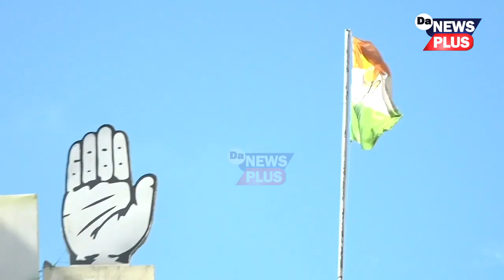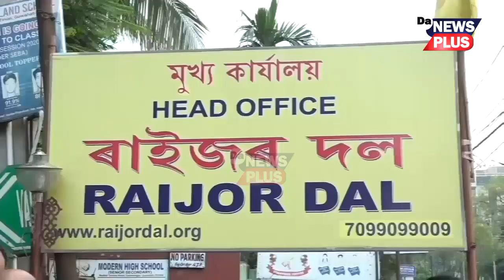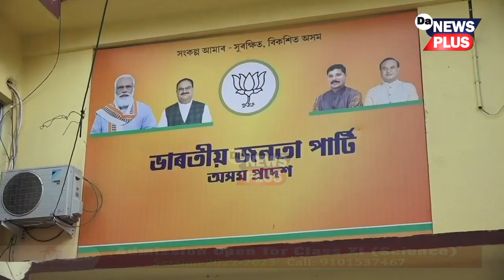অহা ৩১ মাৰ্চত অসমত ৰাজ্যসভাৰ আসনৰ নিৰ্বাচন